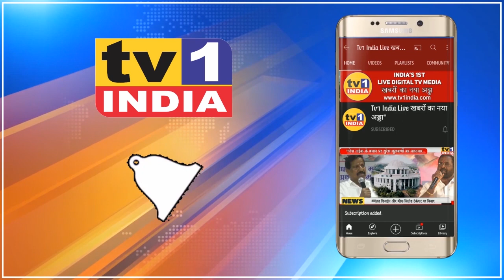Nitin Gadkari Celebrating International YOGA Day